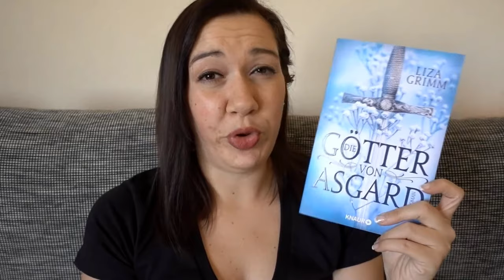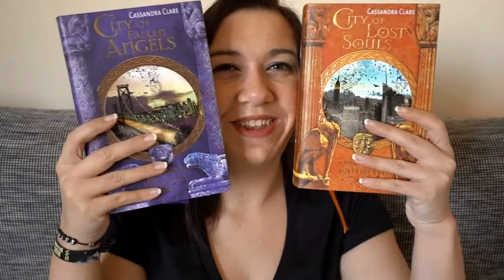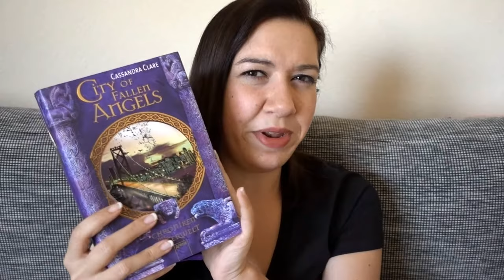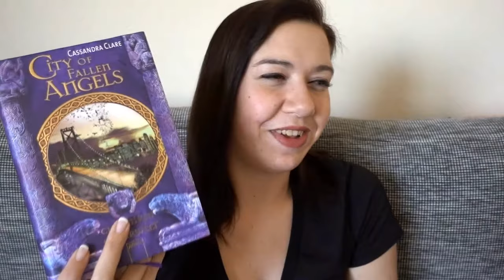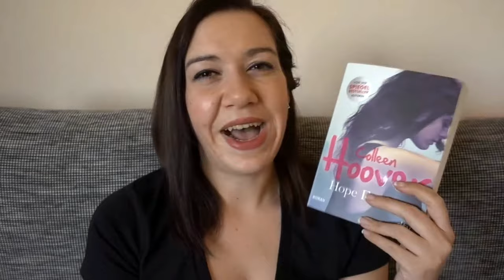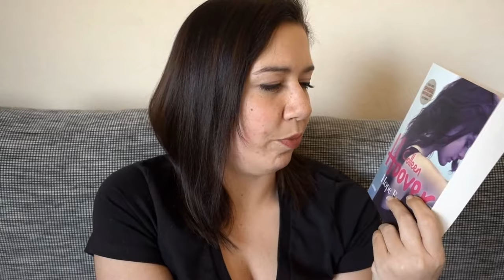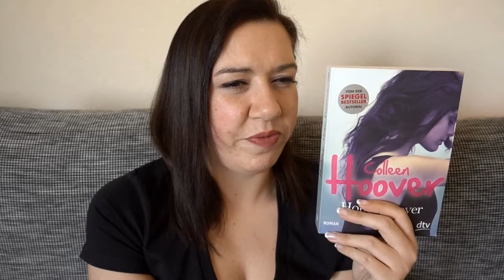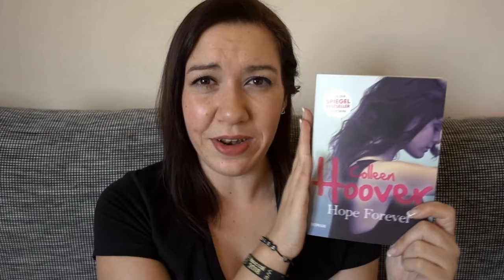LESEMONAT März 2018 | 4 Bücher, 1 Jahreshighlight und ganz viel Thor | Canis Minor Art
leider musste am Sonntag ja das Video gecancelt werden, mein WLAN funktioniert bis heute immer noch nicht, es ist echt grausam. Kein Youtube, die Arbeit am Shop hinkt hinterher und kein Netflix :'( Da merkt man erstmal wie sehr man mittlerweile vom WWW abhängig ist. Gut, dass wenigstens Bücher lesen offline funktioniert :D

Amazon Wunschliste